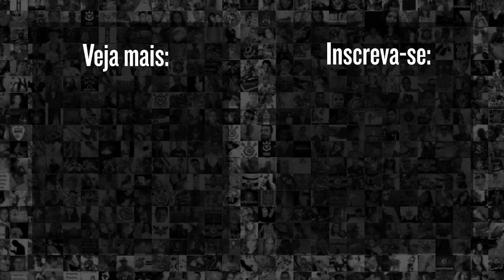NOVIDADES SOBRE NEGOCIAÇÕES DO CORINTHIANS COM CRUZEIRO E JADSON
Atualização do Mercado da Bola!

Jadson encaminhou sua rescisão contratual com o Corinthians na manhã desta sexta-feira. Além do meia, um zagueiro pode deixar  o alvinegro em breve. Confira mais um Boletimão!